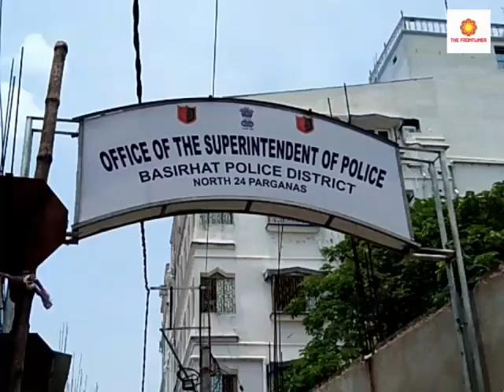মানব পাচারে অভিযুক্ত বিজেপি নেতা কে গ্রেপ্তার ভারত-বাংলাদেশ সীমান্ত থেকে